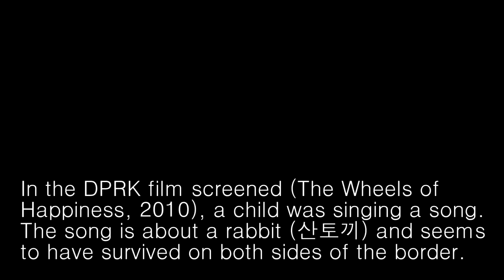Opening of the 1st North Korean Film Week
1. Filmwoche DVRK (Nordkorea) 2011